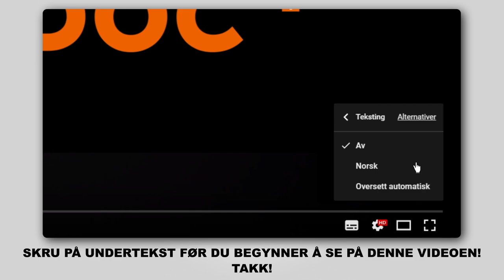Hvordan bytte bak fjærer der på BMW E60 [AUTODOC-VIDEOLEKSJONER]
Hvordan bytte bak fjærer / bak spiralfjærer / bak opphengingsfjær på BMW 5 (E60) 2.5 Sedan 2003–2010 [AUTODOC-VIDEOLEKSJONER]

Fjærer for kjøretøyet BMW 5 Touring (E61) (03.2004–12.2010) / BMW 1 Convertible (E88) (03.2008–12.2013) / BMW 3 Coupe (E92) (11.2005–12.2013) / BMW X1 (E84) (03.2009–06.2015) / BMW X3 (E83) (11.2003–12.2011) bør som regel erstattes i én og samme prosedyre. Det er imidlertid noen små forskjeller, på grunn av spesifikke egenskaper ved kjøretøyets design.

🛠️ Verktøyene du trenger for å erstatte bak fjærer:
- stålbørste
- WD-40 spray
- bremserens
- kobberpasta
- pipenøkler nr.13
- pipenøkler nr.18
- pipenøkler nr.21
- HEX bit nr. H6
- hjulpipe №17
- skrallenøkkel
- momentnøkkel
- svingjern
- brekkjern
- stoppekloss